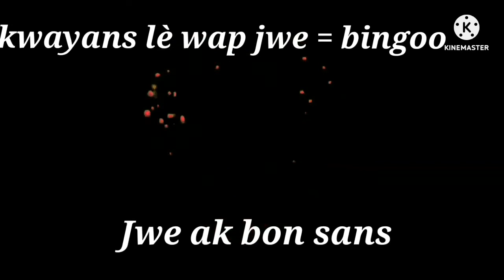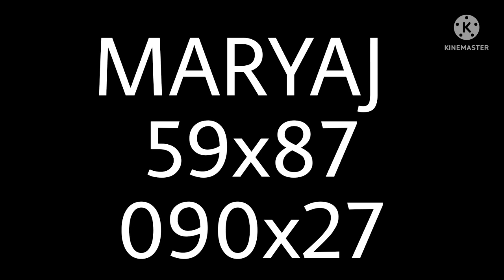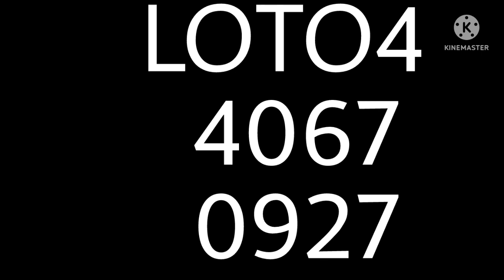BOUL BÒLÈT POU TIRAJ ASWÈA PRAL GEN BINGO